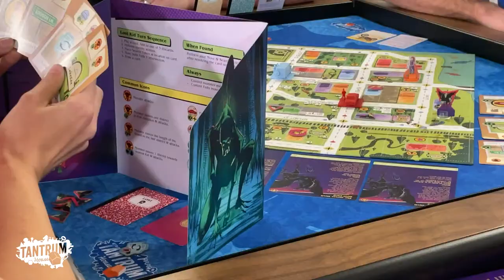The Snallygaster Situation Playthru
Tonight we're playing through the new board game The Snallygaster Situation from Renegade Game Studios.